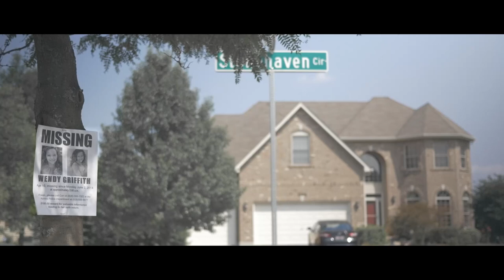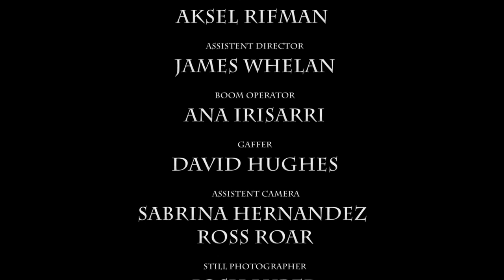My Toys (Short Film) , Mis Juguetes, لعبي, Mes Jouets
Maxim 13:22 Entertainment presents the online release of "My Toys" an Aksel Rifman Film.
My Toys is a short film that follows Mr Wrightwood and explores a special day in his life.
CREDIT LIST:
Phil Aman - Mr. Wrightwood
Tiffany Addison - Ursula Wrightwood
Brenton Dortch - Maurice
Mika Sheree - Mother
Caleb - Andrew Popovich
Girl - Meadow Rolence
Written/Directed By: Aksel Rifman
Executive Producers: Maurice L. Dortch, Aksel Rifman
Produced By: Maurice L. Dortch
Cinematographer: Alexander P. Donnelly
Original Music by: Medhat Hanbali
Edited by: Aksel Rifman
Sound Design, Editing & Mixing: Roberto Herrador
Boom Operator: Ana De Irisarri
Camera Assistant: Sabrina Hernandez
SPECIAL THANKS TO:
Toys Etcetera, Katina Cross, Marlene Rolence